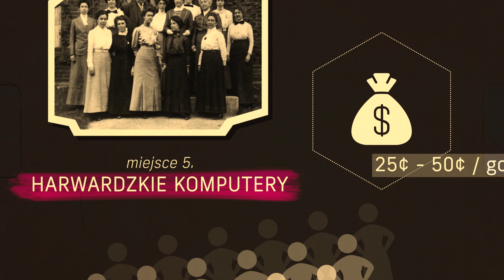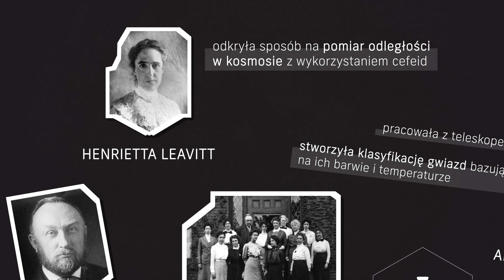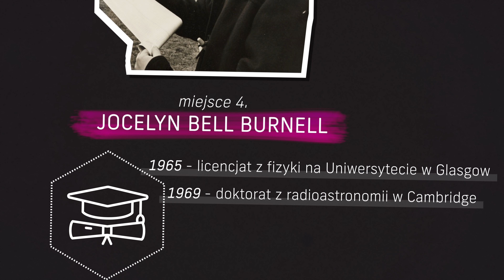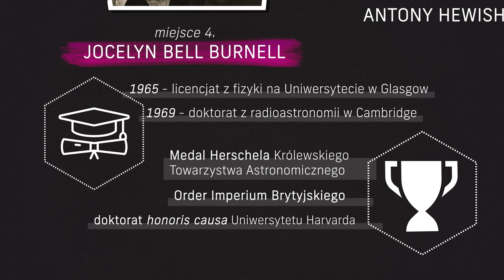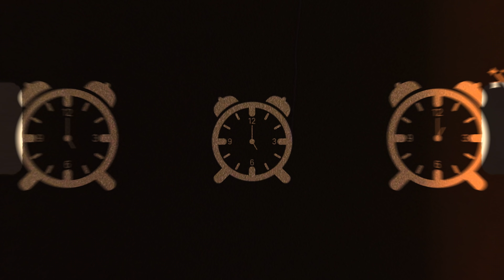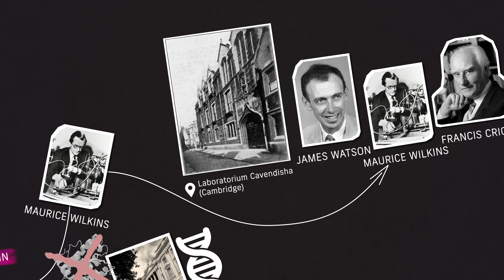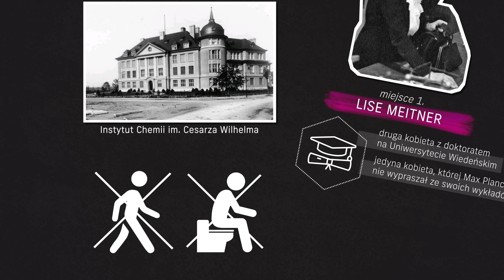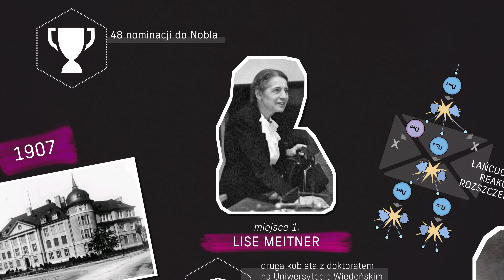... a zaszczyty zebrali mężczyźni - Zjawisko Matyldy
Wielu analityków zwraca uwagę na pewne niepokojące zjawisko, nazywane zjawiskiem Matyldy. Pod tym pojęciem rozumie się przypadki, w których, pomimo wymiernego udziału kobiet w badaniach naukowych, uznanie i nagrody przypadają mężczyznom. Historia pokazuje, że takie przypadki z całą pewnością miały i mają miejsce. Ich skala momentami poraża...

Rozkład jazdy:

0:00 Wstęp
2:05 Miejsce 5
6:10 Miejsce 4
9:03 Miejsce 3
12:16 Miejsce 1
16:25 Miejsce 1
19:20 Podsumowanie

Źródła:

Forgotten Women. The Scientists, Zing Tsjeng, Cassell Illusrtated, 2018

Życie w cieniu. Historia Lise Meitner, Tomasz Pospieszny

Rosalind Elsie Franklin. Biography. U.S. National Library of Medicine.

Rosalind Franklin: A Crucial Contribution, Scitable by Nature Education,

The Women Who Mapped the Universe And Still Couldn’t Get Any Respect, Natasha Geiling, SMITHSONIANMAG.COM, 2013